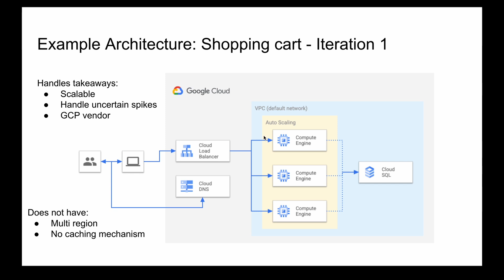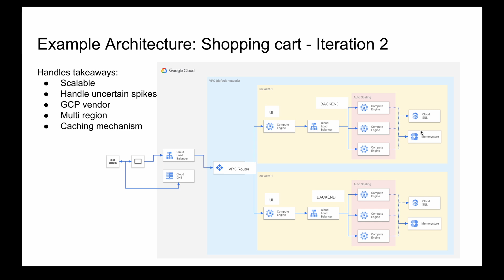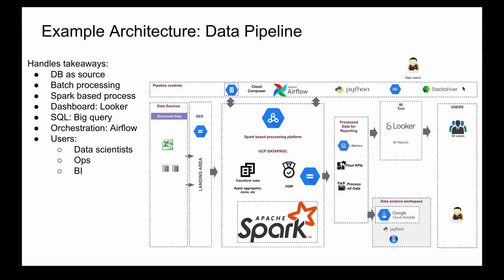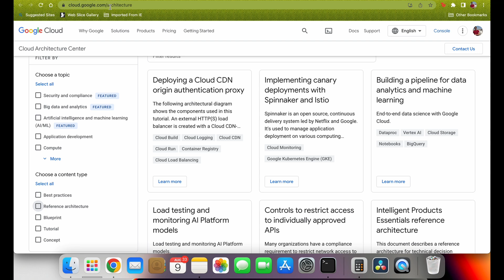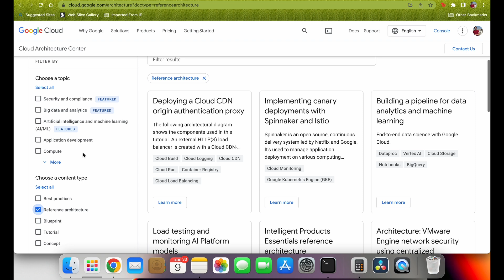How to NOT Fail a System Design Interview (By a Data Engineer)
This is what a systems design interview at Google, Amazon, Facebook or any other big tech company looks like. Systems design interviews are vague and tough to crack, but with the right approach, you can nail it! Sharing my experience and strategy to do just that here!

What did you think about it? Drop your comments!

0:00 Pre Intro
1:41 Intro and Disclaimer!
3:49 Application design questions
6:25 Application design solution 1
9:22 Application design solution 2
12:00 Data pipeline design questions
14:21 Data pipeline design solution
17:29 Resources and preparation
19:13 What next?